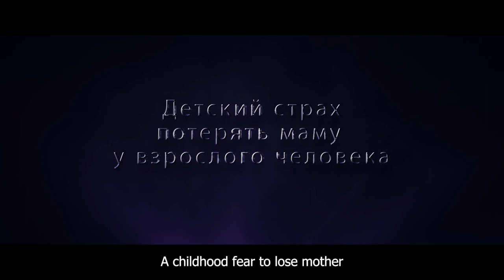Childhood Fear To Lose A Mother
A childhood fear to lose a mother

- As a child, when falling asleep or in my dreams, I often experienced certain realistic states. As if right here in my room there were evil entities that  wanted to take my mom away from me. I was terrified, I would wake up, but I couldn't say a word. I screamed, but there was no sound. I tried to move, but I couldn't.
- Yes, this is exactly the same effect of  sleep paralysis, colleague, that we’ve already mentioned before.
- Also, until I was 14, I used to experience  panic attacks, during which  I would sit  down, or curl up in a ball, and it seemed to me that numerous people were flying around me at this moment, screaming something that I couldn’t understand .
Then it just stopped. What was that?